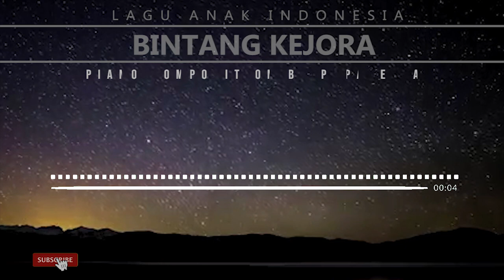BINTANG KEJORA (Morning Star) - Indonesian Nursery Rhymes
Bintang Kejora (Morning Star) - Indonesian Nursery Rhymes | Piano Composition by Papaceira

Copy and paste the sentences above in your video description to use this song.

Bintang Kejora (Morning Star)
Indonesian Nursery Rhymes
Written by AT Mahmud

LYRIC

Kupandang langit
Penuh bintang bertaburan
Berkelap-kelip seumpama intan berlian
Tampak sebuah lebih terang cahayanya
Itulah bintangku, bintang kejora yang indah selalu

Kupandang langit penuh bintang bertaburan